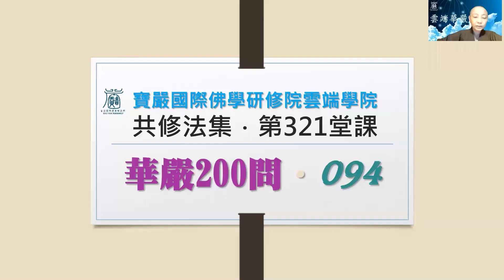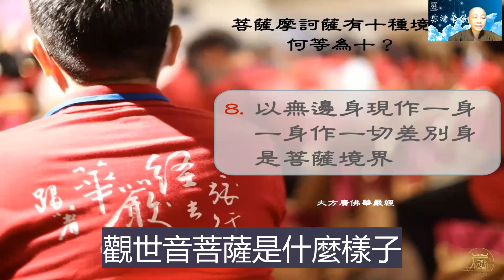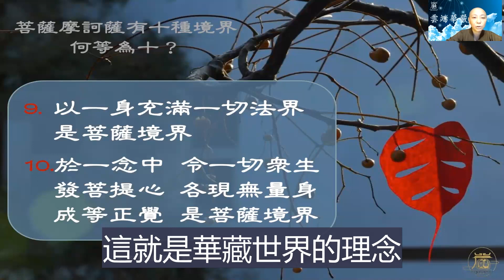【華嚴200問】94問 菩薩摩訶薩十種境界 8 9 10 見輝法師 字幕版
華嚴200問  第094問  何等爲菩薩摩訶薩境界

第八到第十的菩薩境界是講菩薩現身千百億，一身作多身，多身為一身的觀念。

所謂菩薩，就是發菩提心，發廣大殊勝及圓滿究竟的大道心眾生。

第八、以無邊身現作一身，一身作一切差別身是菩薩境界。

身為佛弟子，要相信自己可以究竟成佛，從自己開始修行，這時無邊身就等於一身。當我們真正了解人人皆有佛性之後，真正體悟到一切法本自具足不假外求，就會發心承擔作佛菩薩的化身，影響身邊的人發菩提心，進而凝聚世界各角落發菩提心的人，成為佛菩薩的化身。

雖每個人（一身）因各方水土不同特色而呈現一切差別身，但都在展現菩薩的慈悲智慧化身，這時無邊身就等於一身。

第九、以一身充滿一切法界，是菩薩境界。

像我們發心在雲端誦經，好像自己影響力很小又很孤獨，其實不然。透過一傳十十傳百的視頻誦經，每家都有發心菩薩在用功改變自己，影響身邊人。雖處在不同的境界、狀態和時空，而同在當下用功的這一念心，是遍滿虛空法界的。

像華嚴經的華藏世界層層疊疊，每一個世界都是佛的淨土，都有佛菩薩在修行弘法。佛在弘法時，所有佛菩薩，天龍八部、各地的鬼神眾，都無條件自動現身護法，且生生世世護持。每一場法會都是無量無邊不可思議，因為佛的心心念念，都要讓一切眾生發菩提心。

佛菩薩的心最平等，他主張成佛的權利掌握在自己，只要你願意努力，不論程度、身分、地位，都可以發心成佛。像在各個法會，不論佛菩薩、天王、鬼神，都能一起聽法，每一道的眾生都可以跟佛菩薩平起平坐，成為師兄弟。

第十、於一念中，令一切眾生發菩提心，各現無量身成等正覺，是菩薩境界。

師父常叫人出家，因出家人在道場當中，念念都在自動自發的發菩提心、當願眾生。持之以恆的正法熏修練習，假以時日必定量變造成質變，正念成片，不管你修什麼法門，到最後都會進入爐火純青的三昧境界而成佛。

像小師父八歲出家，發菩提心不落人後，每天跟僧團隨眾承擔一樣的工作，從剛開始打瞌睡、坐不住，到現在十二歲可以穩穩坐一枝香而不動。如果他沒出家，可能被六塵預設立場而養壞內心，導致錯誤的教育方式，讓他的清淨心無法跟佛菩薩相應。

希望大眾不要預設立場而推掉自己成佛的因緣，要發菩提心承擔做佛菩薩的慈悲使者，成就大眾一生八相成道成等正覺的因緣；甚至生生世世，不管在此界他方，都能變成佛菩薩的化身，走上成佛之道。這就是菩薩的十種境界。